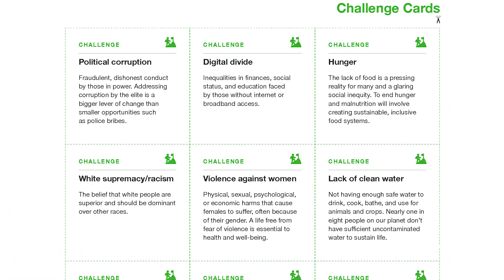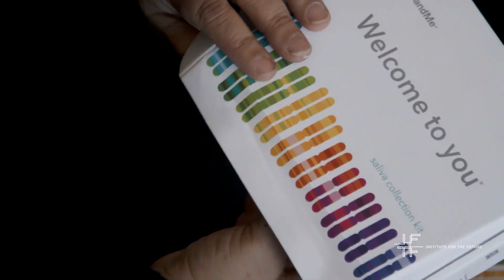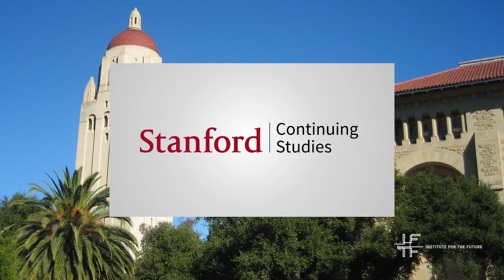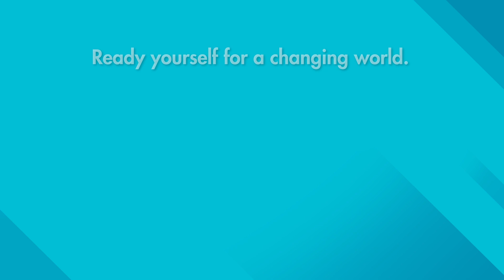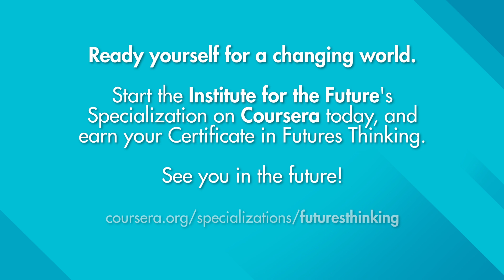Futures Thinking, Taught by IFTF's Jane McGonigal on Coursera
The courses are free to audit. Start the first course here and click "Enroll for Free"

The Institute for the Future is declaring 2020 “The Year of the Future,” because we believe that foresight is a human right. Every human should have the chance to develop the creative skills needed to imagine how the future can be different, and to participate in deciding what the future will be. We believe futures thinking shouldn’t be something that only happens in Silicon Valley. With our specialization in Futures Thinking on Coursera, we are the first organization ever to offer massively open, free training in futures thinking. We aim to upskill the entire planet in future thinking and future making, by teaching one million online learners via the Coursera platform.